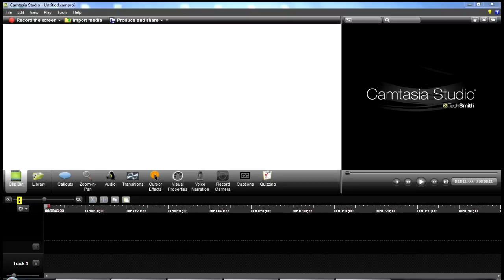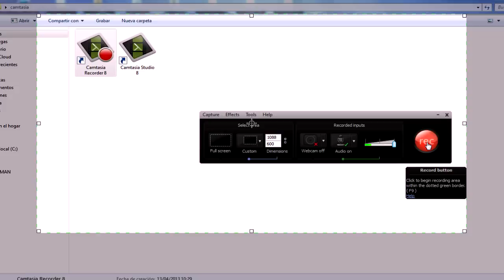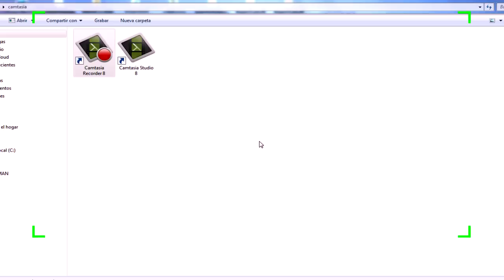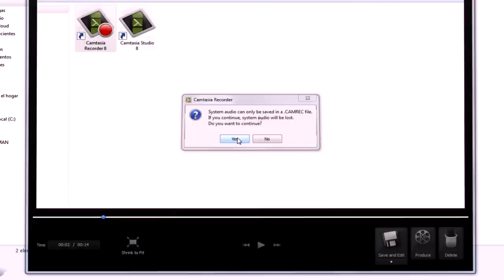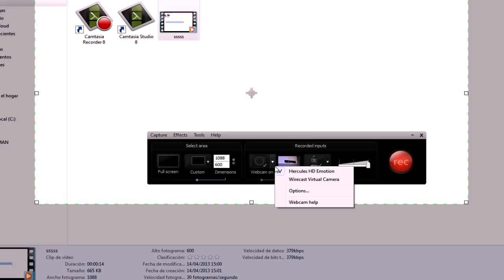Como Grabar La Pantalla De Tu Ordenador Camtasia Studio 8 (Recorder)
Link Del Video De Como Descargarte El Camtasi Studio 8 Full Crack En Español

Espero Que Os Guste El Video Y Si No Ha Quedado Algo Claro O
Tienes Alguna Duda Puedes Agregarme Al Facebook y Consultarmelo